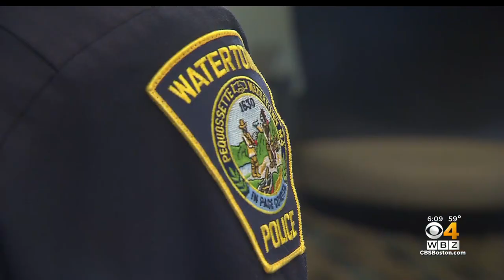Watertown Police Sergeant Jeff Pugilese, Who Took Down Marathon Bomber Tamerlan Tsarnaev, Retires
Watertown Police Sergeant Jeff Pugilese says he loves his job today as much as he did when he joined the force 41 years ago. WBZ-TV's Lisa Hughes reports.